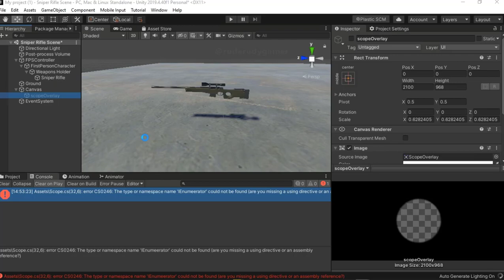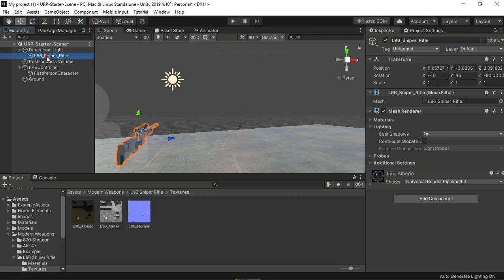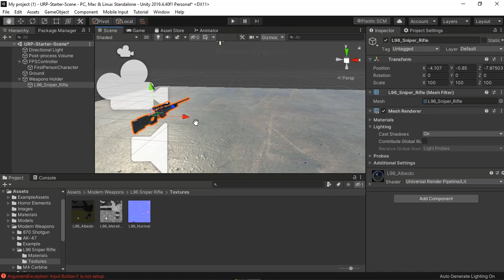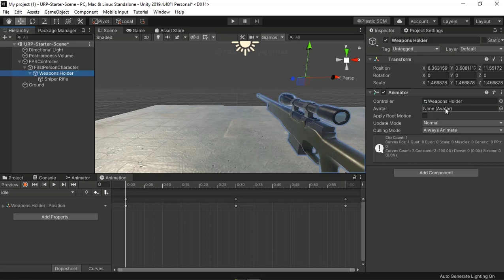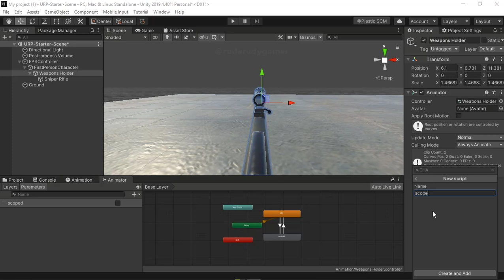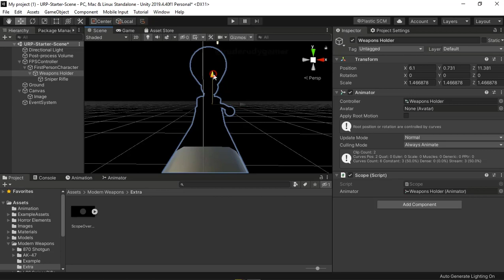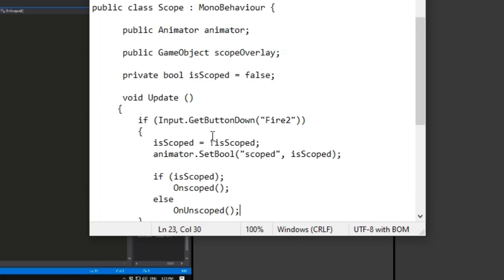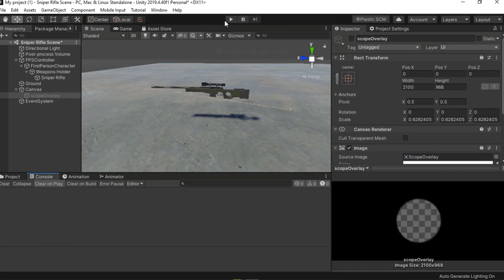ADVANCE SCOPE ANIMATION + UNITY 3D PROJECT DEMO.